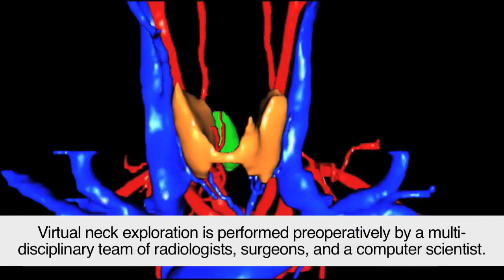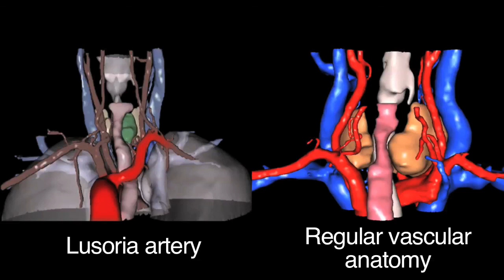Three-Dimensional Virtual Neck Exploration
Iodine contrast--enhanced, 0.75-mm thin-slice computed tomographic (CT) images are used to create a three-dimensional virtual model.  These images are processed with the use of open-source software (VR-Render).